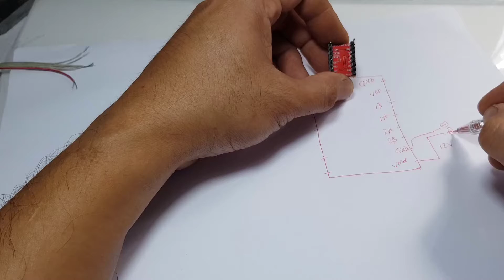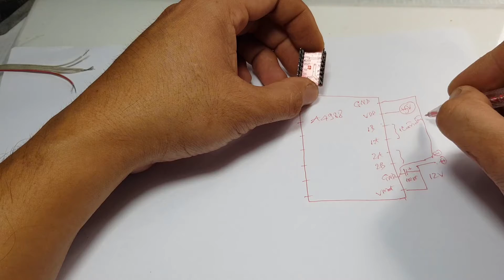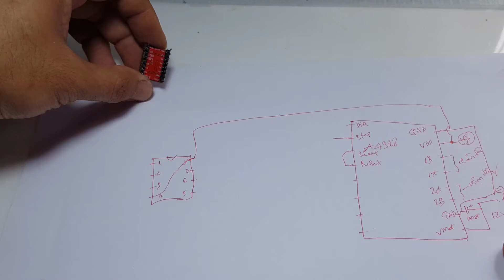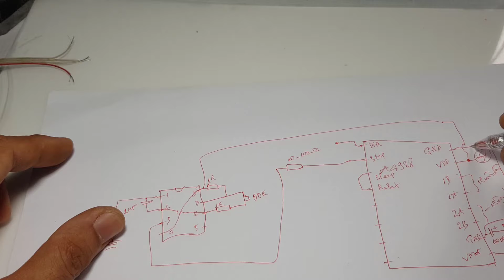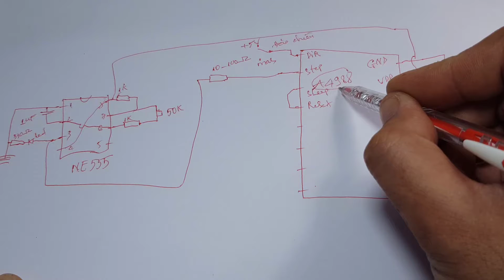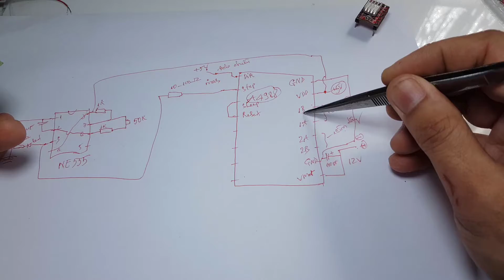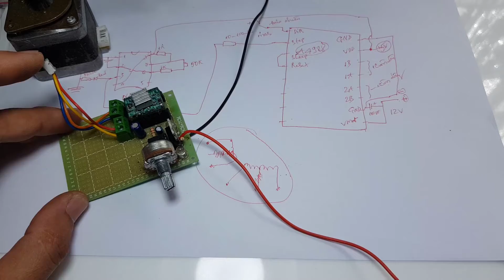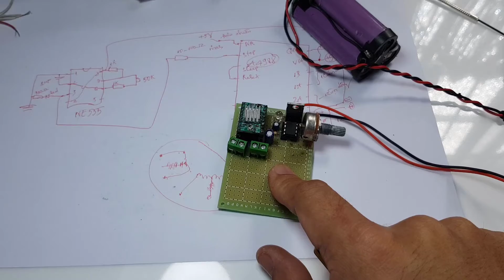Chạy động cơ bước bằng ic NE555 - how to run step motor with NE555 IC